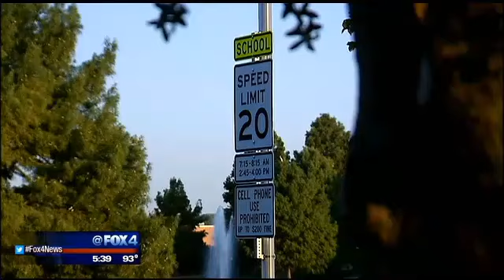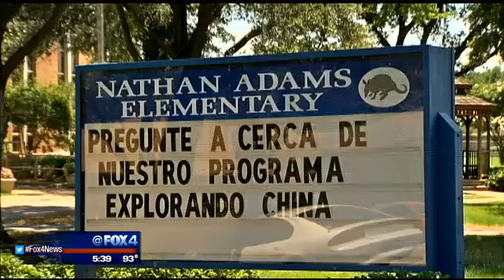Mike Mile&#39;s departure could stop vote on proposed tax increase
Dallas ISD Superintendent Mike Mile's departure could stop a proposed a tax increase from being put to a vote in November.